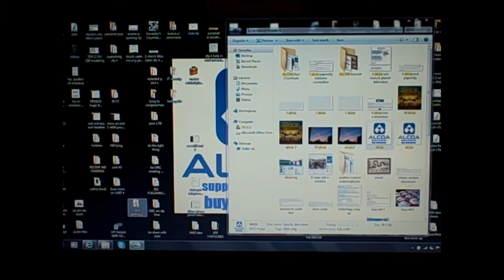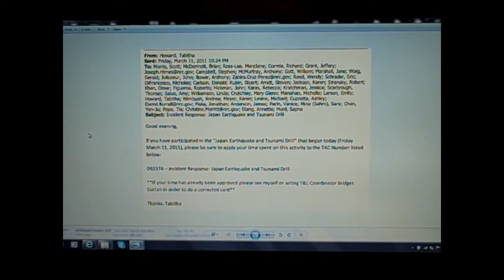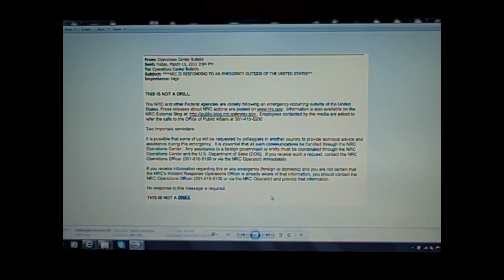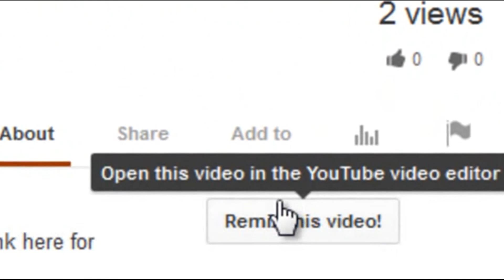Fukushima Earthquake & Tsunami DRILL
Thanks once again to Hatrick Penry and Shazzamm for this update. As a side note, I'm going to be taking some time off from Fukushima reporting for a while, so I recommend you stay on top of daily updates with MissingSky101 here on youtube.

Ok, back to this video. March 11th, 2011 "Japan Earthquake and Tsunami Drill", Enenews on HP, more
co·in·ci·dence
kōˈinsədəns,-ˌdens/
noun: coincidence; plural noun: coincidences; noun: co-incidence; plural noun: co-incidences 1. a remarkable concurrence of events or circumstances without apparent causal connection. "it's no coincidence that this new burst of innovation has occurred in the free nations" synonyms: accident, chance, serendipity, fortuity, providence, happenstance, fate; More a fluke "too close to be mere coincidence" 2. correspondence in nature or in time of occurrence. "the coincidence of interest between the mining companies and certain politicians" synonyms: co-occurrence, coexistence, conjunction, simultaneity, contemporaneity, concomitance "the coincidence of inflation and unemployment" correspondence, agreement, accord, concurrence, consistency, conformity, harmony, compatibility "a coincidence of interests"

Please see the series titled: Japan Held as Nuclear Hostage (Proof of CONSPIRACY) FUKUSHIMA 1/6, 2/6, 3/6, 4/6, 5/6, 6/6 Uploaded on Jun 6, 2011 by MsMilkytheclown. (a 6 part series by Jim Stone).

Nuclear Engineer: Pyrophoric fire may have already occurred at Fukushima Unit 4 spent fuel pool — Explosion possibly due to rods not being covered with water (AUDIO)
Date: Oct. 17, 2013

At 23:00 in
Chris Harris, former licensed Senior Reactor Operator and engineer: There's a website I was looking at about, remember we talked a lot about the FOIAs, Freedom of Information Act responses, that were asked from the media and from the alternative media, back in the time frame of April of 2011, and see what was really going on, a lot of those were released. There's a website named Hatrick Penry, I was looking at it this week, they just put out another blog, and I sent you a link to his website, what he did was he put a lot of those in order. Some of the things that we have done also, he had some good comments about it, I give credit where credit is due. And the pyrophoric fire on Unit 4 spent fuel pool, they may have actually had it. It's not conclusive what was the cause of the explosion on Unit 4, it's not conclusive where did the hydrogen come from, and would indicate that they did have uncovering of the fuel at one point. So there's a lot of evidence in those FOIAs and it's all strung together [...]

At 31:30 in Harris: That Hatrick Penry wordpress, like I said he did a pretty good job of stringing together a lot of the FOIA responses. There are a lot of emails back and forth, it actually shows how our Nuclear Regulatory Commission handled it. They were asking some good questions at the beginning, then somewhere along the way the communications broke down and they start to control information instead of letting it flow. And you can see how that played out and they didn't really know what was going on. There was a lot of conjecture; there was a lot of information given out about Unit 4. That's always been one of my biggest concerns, because that's a lot of fresh fuel just sitting out in nowhere. That could have had a drained spent fuel pool, and we still didn't know, so at that point — a pyrophoric fire, by the way to answer your question, put simply it's a class D fire, a metal burning fire very difficult to extinguish... if you pour water on them they get hotter.

Operation Mockingbird Style YouTube and FaceBook Infiltrations Exposed!!!